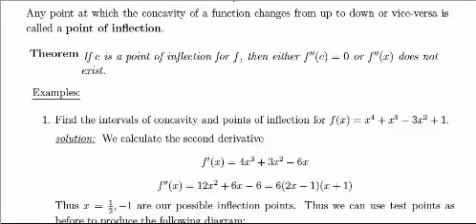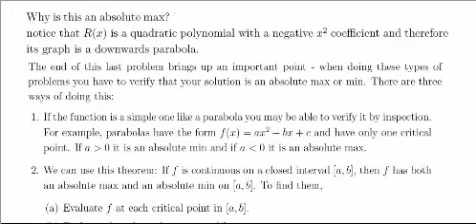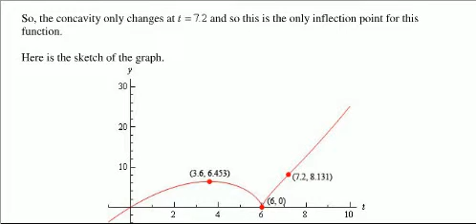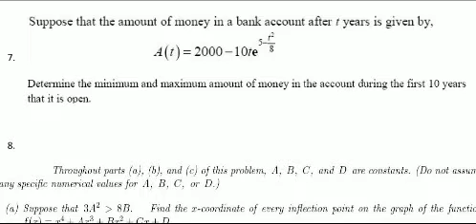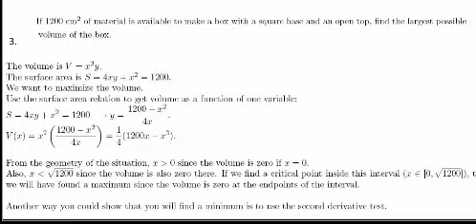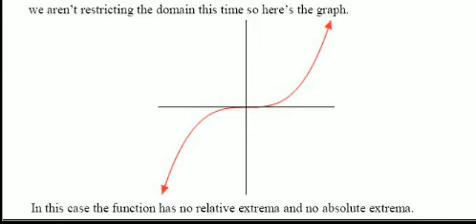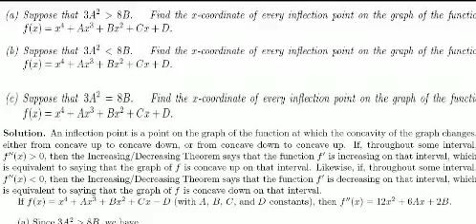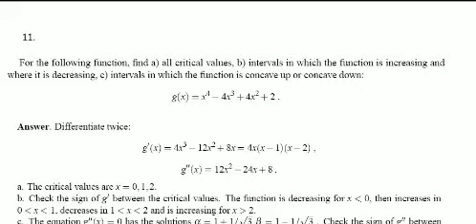9 2 of 2 Optimization - I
Assignment starts at 2:50, solution at 3:40